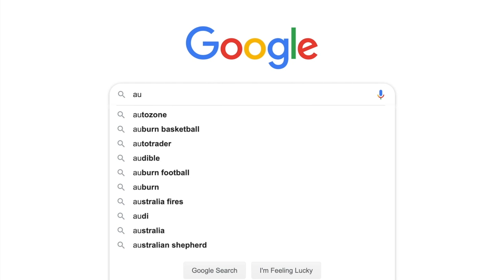🔥Valentines Day Makeup LOOK 🔥 GRWM a weird movie and a good time with Bailey Sarian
A big thank you to HelloFresh for partnering with me on todays video! Yay!
Hi friends happy Saturday!
Today I wanted to do a look for Valnetines Day if you’re going out or anything special. Its not exactly what I was going for but, hey, I still like it haha. I just realized I used mainly drug store items, hayyyy! Love and appreciate you guys so much and I Hope you have a wonderful weekend ahead. I hope to be seeing you very soon.
x o
Bailey Sarian

           ★  Products Used  ★